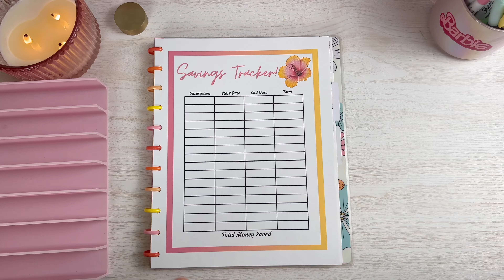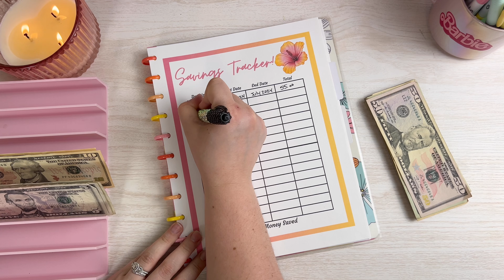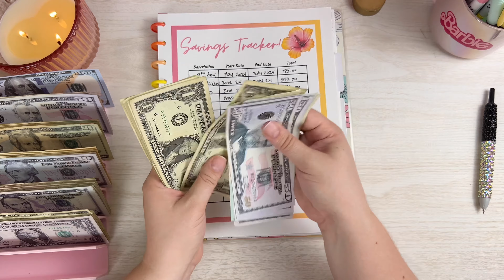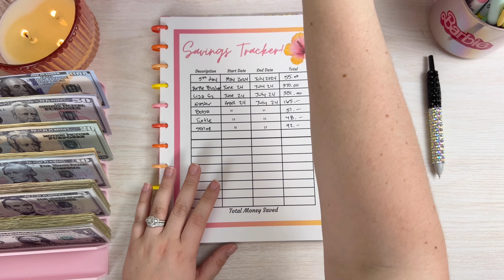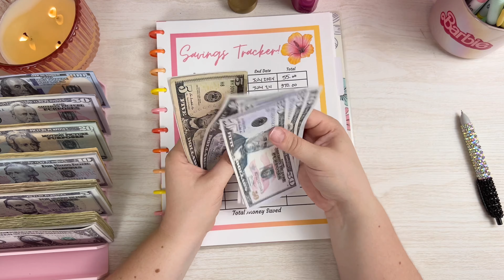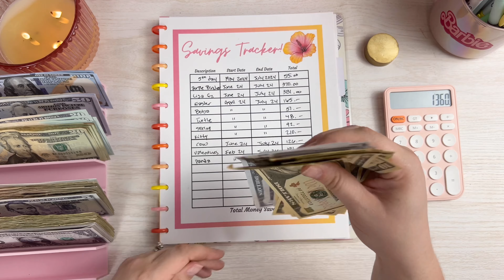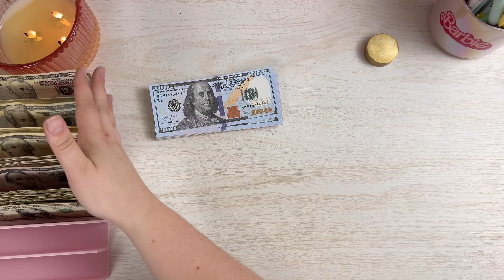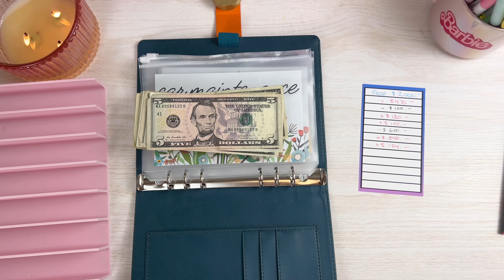UNSTUFFING ALL SAVINGS CHALLENGES & REALLOCATING! | to Sinking Funds & Long Term Savings Goals!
Hi Everyone! Join me as I unstuff savings challenges and reallocate to sinking funds! My name is Kelsey and I am on a debt free journey! I am using the cash envelope system, determined to live a less stressful and more enjoyable life!

💕Pink Box
🖊️ Color Fine Liner Pens
🖤Black Mini Binder
🎆5X7 Photo Album
🌅4X6 Photo Album
🧁 Cupcake Savings
🗓️ Every 5th Day
💷 Pink Cash Tray
🦄Mini Binder/Solo/Purple Binder
🃏Card Savings Box